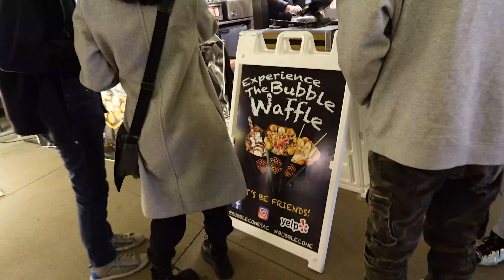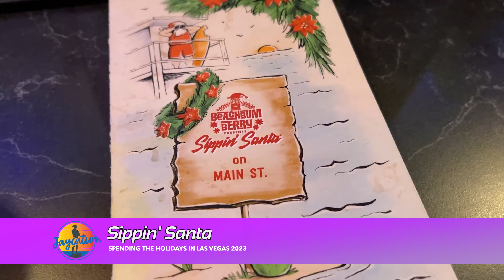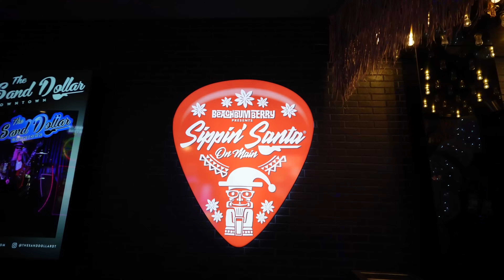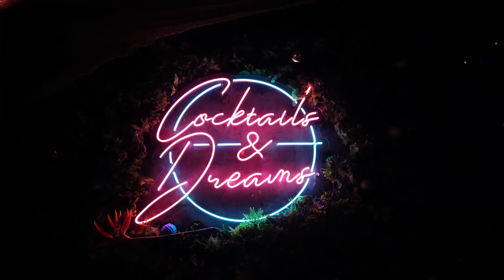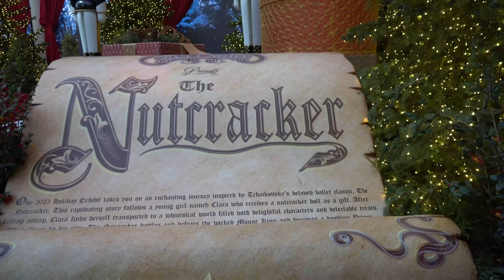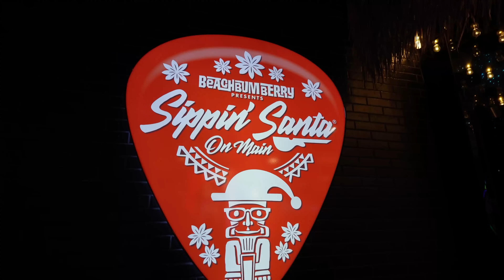Spending The Holidays in Las Vegas!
Spending The Holiday Season in Las Vegas in 2023

It's the 2023 Holiday Season in Las Vegas and we check out 3 festive places to enjoy the holiday spirit in Las Vegas!

Twitter & IG: @JaycationTV
Snap: Jaydaheat